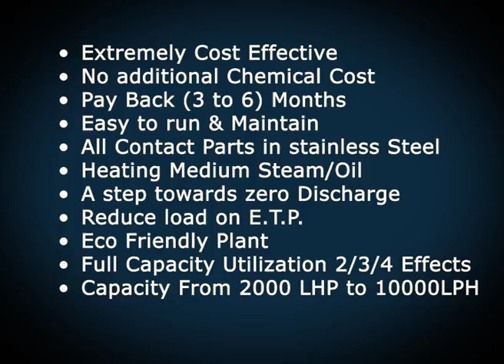embee Caustic Recovery Plant